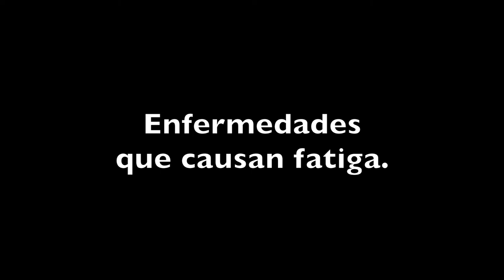Fatiga: más que cansancio.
Fatiga, qué la causa, cómo se trata, y qué es el Síndrome de Fatiga Crónica.
¿Qué es la encefalomielitis miálgica/síndrome de fatiga crónica (EM/SFC)?
(Centros para el Control y la Prevención de Enfermedades)